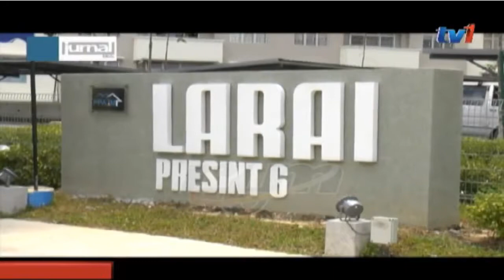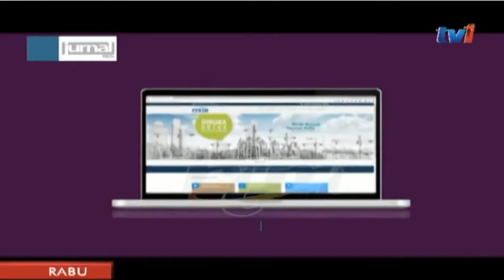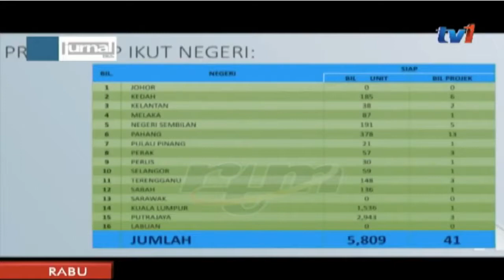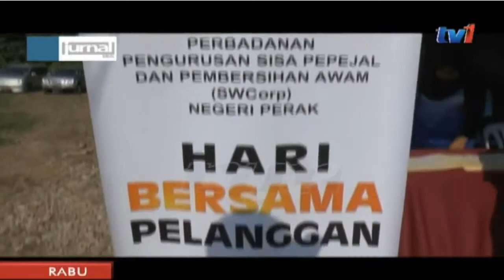JURNAL BES 02 May 2018